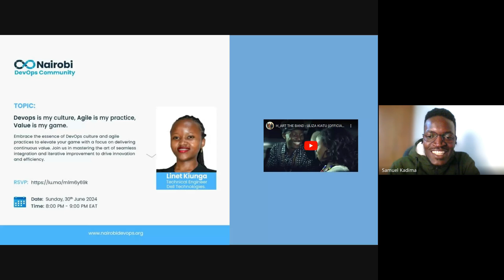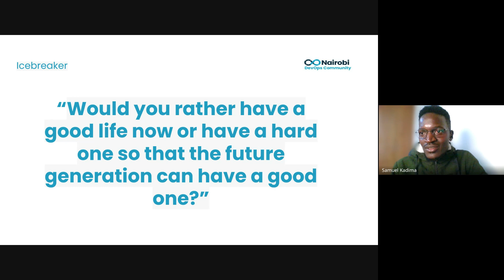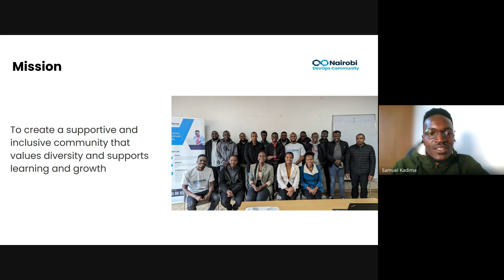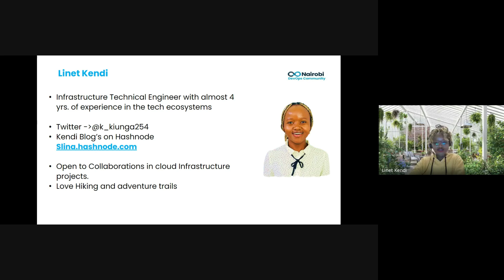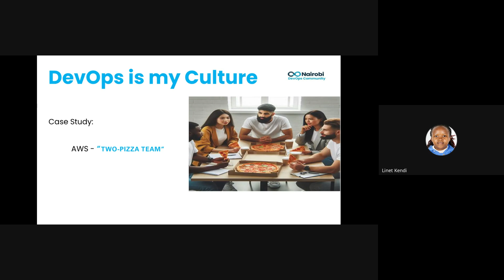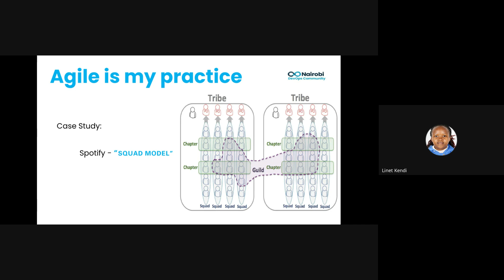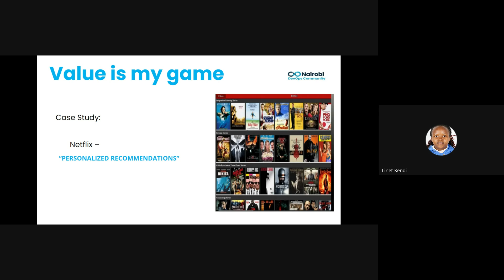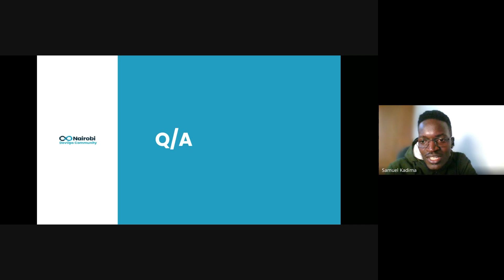DevOps Is My Culture, Agile Is My Practice, Value Is My Game